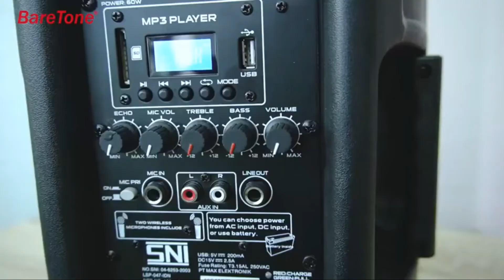Speaker Aktif Speaker Portable BareTone Audio MAX8EB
8 inch aktif speaker box dengan aki kering
Fungsi USB dan Bluetooth
input : AC100-240V , 50/60Hz , or DC 12V , atau cas battery 12V,2.2AH woofer : 8Inc wooer , 18Oz(110mm) ,1.5" (38mm) KSV voice coil
tweeter : 25mm
sensitifitas : 89db ( +/-3db)
power : 60watt
with MP3 , USB , SD input
2 mic wirelles genggam